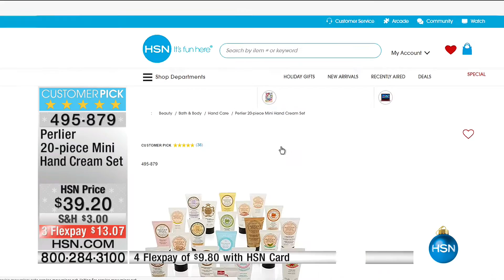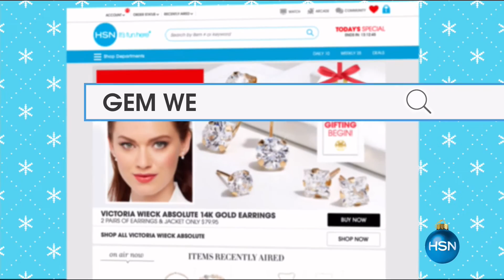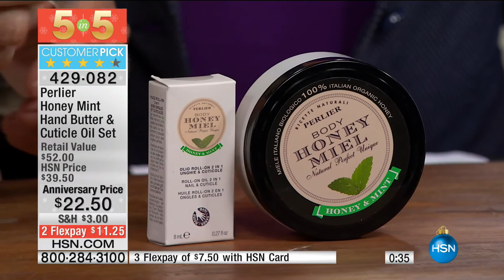HSN | Perlier Beauty 20th Anniversary 10.19.2016 - 09 AM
Bath and beauty from Italian botanical gardens 20th anniversary